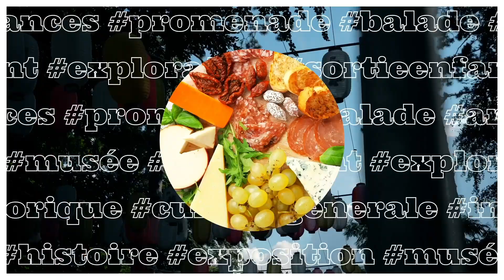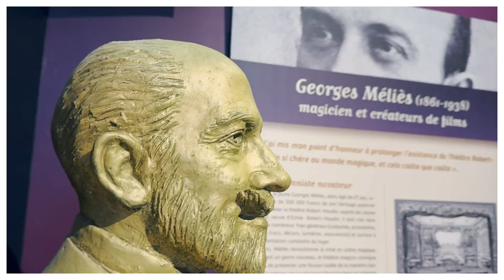Que faire à Blois ? les visites incontournables ❤️ ( PARTIE 1)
Salut à tous ! Bienvenue dans cette vidéo spéciale sur la ville de Blois.
Nichée au cœur de la vallée de la Loire, Blois est une destination qui attire par son riche passé historique et son ambiance médiévale 🏰

Dans cette vidéo, nous vous emmenons à la découverte des incontournables de cette ville, nous vous montrons ce qu'il ne faut absolument pas manquer lors de votre visite.

🙏 Merci d'avoir visionné notre chaîne YouTube ! Nous espérons que vous apprécierez nos vidéos.

➥ On poste une nouvelle vidéo chaque Dimanche à 18h

❤️ Soutenez notre travail sur Tipeee pour nous à créer davantage de contenu !